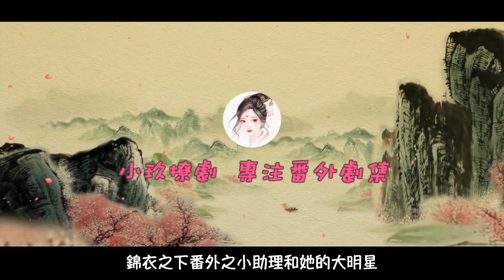《錦衣之下》之小助理和她的大明星 第12集 这样算不算间接接吻？